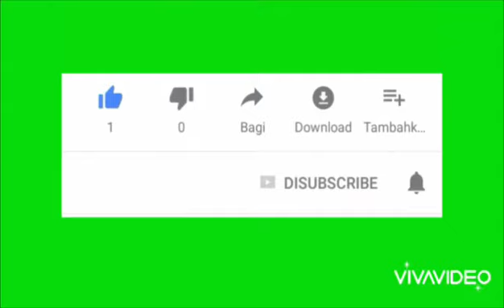A k omo Iseyin comedy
Yahoo boy